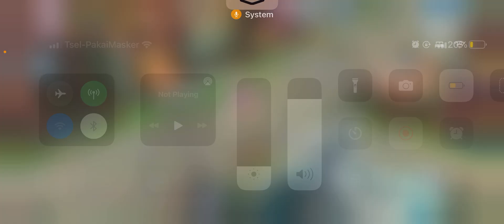CLOUD SONG : KUPAS TUNTAS CHAR ZORDONS